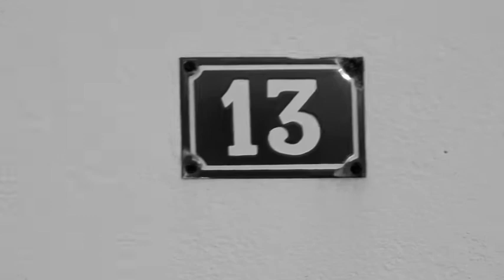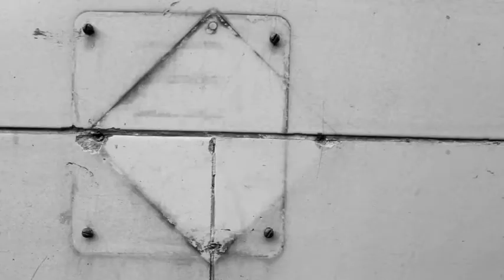The New Union - It's You